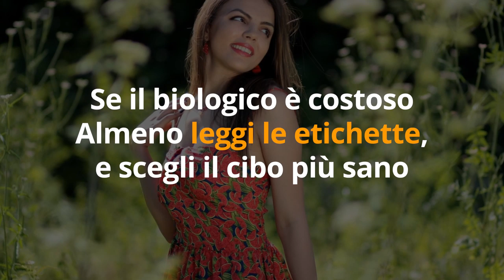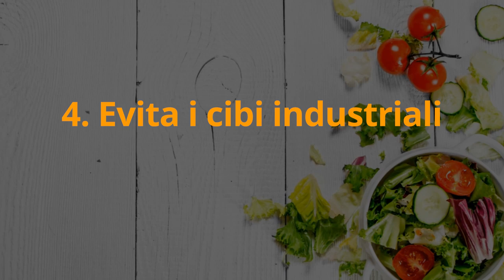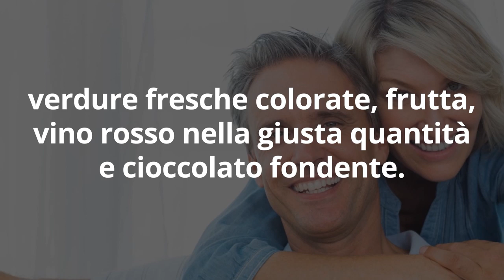DIMAGRIRE VELOCEMENTE? 7 TRUCCHI DETOX fanno SMALTIRE i GRASSI in tempi ESTREMAMENTE BREVI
Simona Vignali